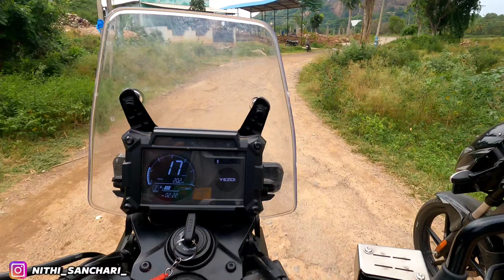ಎಷ್ಟೋ ಪವಾಡಗಳು ನಡೆಯುವ ಸ್ಥಳ ಈ ಕಬ್ಬಾಳಮ್ಮ ದೇವಾಲಯ... 😱‼️One day trip Bike ride Vlog... 💥